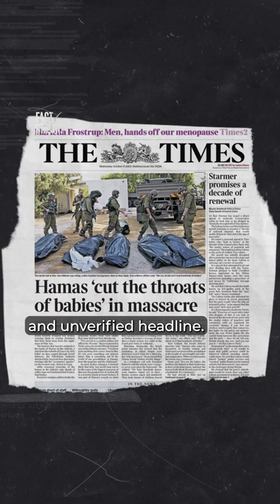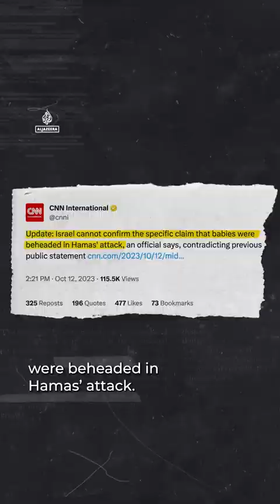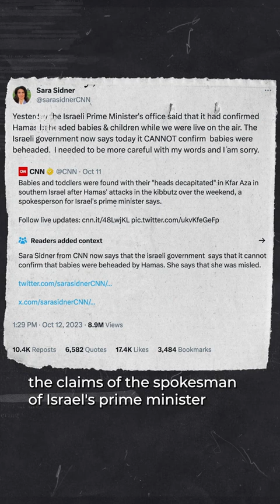Fact check ✅ And This is the reality of western media! By @aljazeeraenglish ￼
Fact check ✅ And This is the reality of western media! By ​⁠